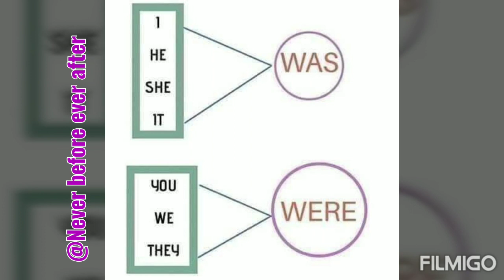English Grammar|Some Tips|Basic Tips